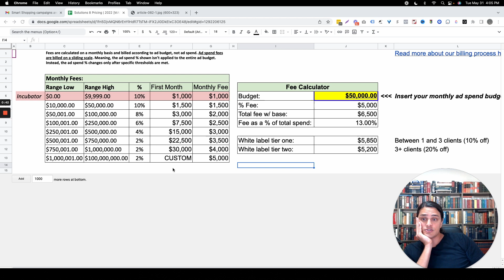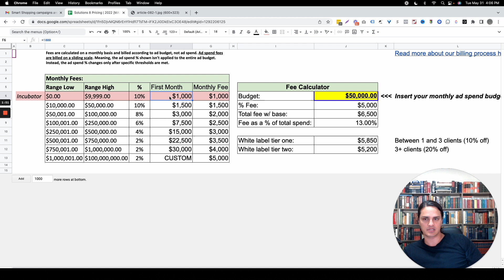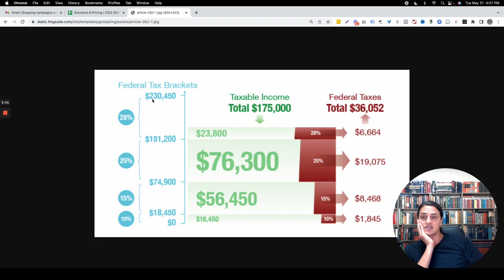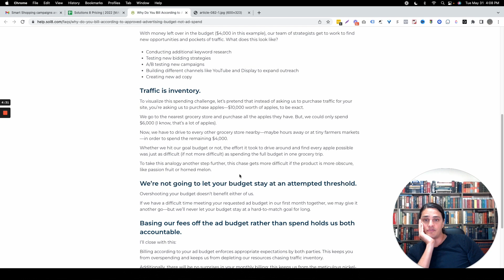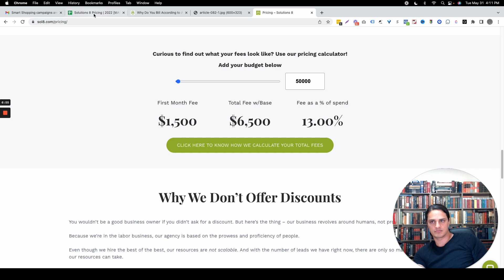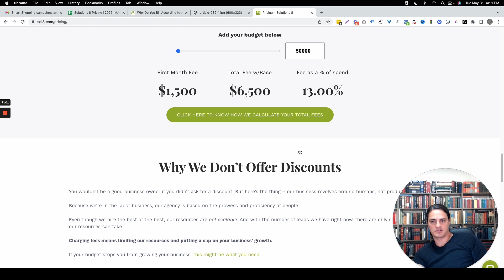💵 How Our Agency Billing Is Structured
Kasim reveals how our agency billing is structured, our live pricing calculator, and why we bill according to approved advertising budget and not ad spend.

Other premier agencies charge 35% of ad spend and more. Among the best, we’re the most affordable.
Plus, no hourly billing, no long-term contracts, and you retain full ownership of all applicable intellectual property.

In this video, Kasim also shares our:

Client Referral Program- where you can partner with us and get paid for every prospective client you refer.

Whitelabel PPC Services- If you're an agency that's looking to add more value to your clients without doing all the hard work, our whitelabel services let you provide premium Google Ads whitelabel services to your clients, at a reduced cost.

Why we bill according to approved advertising budget and not ad spend

Curious to find out what your fees look like? Use our pricing calculator!